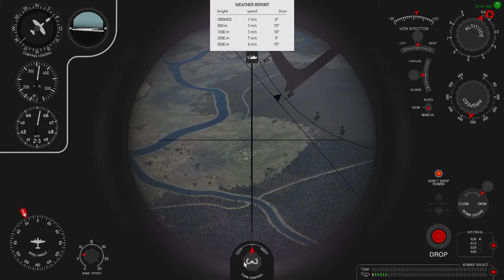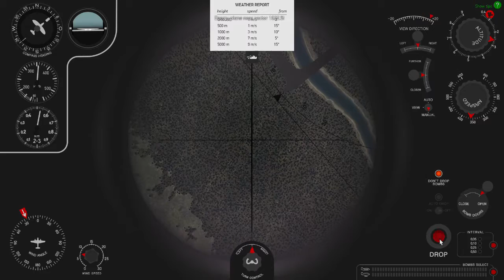IL2: "Corre que agora é sério!" - Ju 88 bombardeia posição inimiga - IL-2 Battle of Stalingrad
Mais uma missão no servidor Tactical Air War com o velho Ju88. Lembrando que este servidor não possui GPS na navegação e a AA nos aeroportos é bem forte.

Configuração
Acer Predator Helios 300 G3-572-75L9
processador Intel i7 7700hq 3.80 GHz  cache 6 MB
16gb de ram
placa de vídeo Nvidia GForce GTX 1060 de 6gb.
Joystick Microsoft Force Feedback II
Track ir5